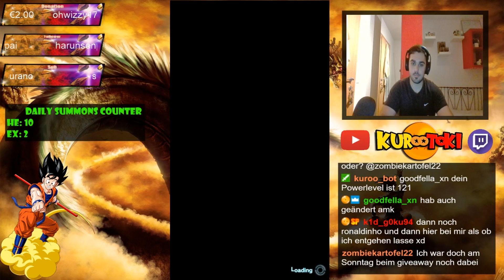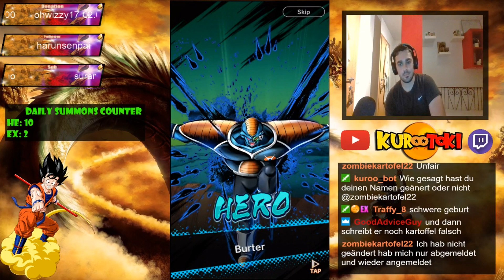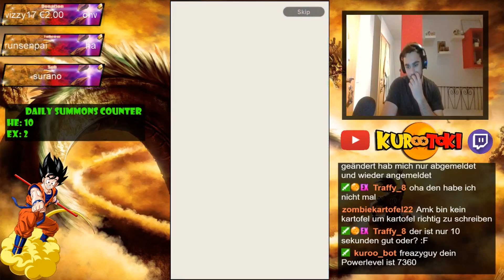Garantierte Sparkings Lets go 😍😍 + Sommer Tickets 😀 Kurootoki Dragon ball Legends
Heyoooo Kurootoki wieder am Start !!

Heute geht es wieder um Dragon ball Legends und genauer gesagt  zeige ich euch die Pulls vom Android Banner wo man Garantierte Sparkings bekommen kann und ziehe meine restlichen Sommer Tickets die ich mir aufgespart habe und natürlich wie immer wurden die Pulls während dem streamen gemacht 😀

Also falls auch du bei solchen Streams dabei sein willst einfach hier meinem Twitch-Kanal folgen 👍👍

Also dann viel Spaß mit dem Video 😍😍